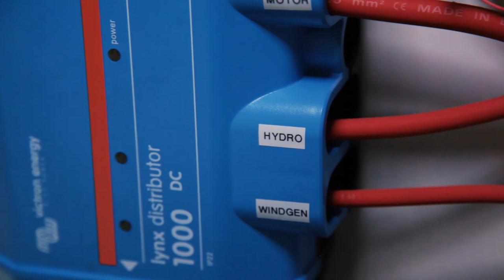Progetto Enel Green Power • Transat Jacques Vabre, DAY-3 • Road to Eco Power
🇮🇹 Mancano 3 giorni alla partenza della Transat Jacques Vabre 2017 e ripercorriamo il lungo percorso che ci ha portati fin qui. Grazie all'Innovation Partner Enel Green Power, leader globale nelle energie rinnovabili, Andrea Fantini e Alberto Bona affronteranno questa regata nell'Oceano Atlantico a bordo di un Class40 destinato a diventare 100% ecopower nei prossimi due anni.

Chiamata anche La Route du Café, perché ripercorre l’antica rotta commerciale dei clipper carichi di caffè, la Transat Jacques Vabre è una delle più prestigiose regate transatlantiche in doppio. Nel 2017 prende il via il 5 novembre da Le Havre (Normandia) con arrivo a Salvador De Bahia, in Brasile, per un totale di 4.350 miglia.

🇬🇧 3 days to the Transat Jacques Vabre 2017, looking back to everything we did in the last few months. With the contribution of the Innovation Partner Enel Green Power, global leader in renewable energy, Andrea Fantini and Alberto Bona will cross the Atlantic Ocean aboard a boat aimed to become 100% eco-power in the next two years.

Also called "Route du Café", as it follows the historic coffee trading route, Transat Jacques Vabre is one of the most famous and prestigious double-handed ocean regattas. In 2017 it starts on November 5th in Le Havre (Normandy), heading to Salvador de Bahia in Brazil (4.350 miles).